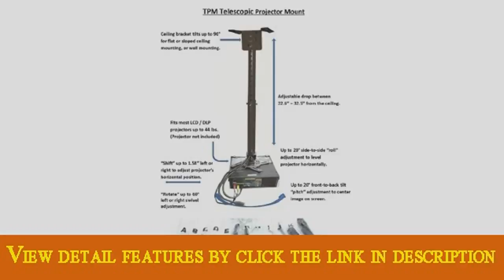Rocelco TPM Telescopic Projection TV Mount for Projectors Up to 40 lbs Black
, Projector mounts are commonly used in home theaters, conference rooms, schools, training centers, malls, etc. The most important thing they do is securely hold your expensive projector and the 2nd most important thing is to allow you to make easy adjustments in order to get your image aimed directly where you want it to be. The Telescoping Projector Mount is a winner on both counts. It is made of heavy-duty steel and will easily hold any LCD / DLP projector up to 40 lbs. Once your mount and projector are installed you can make all the following adjustments. Your mount can: (1) extend from 22.6” – 32.5” from the ceiling, (2) rotated 0-60° left or right, (3) shift up to 1.58” left or right, (4) pitch (tilt front-to-back) 0-20° to center the image on the screen and (5) roll (tilt side to side) 0-20° to assure the image is level with the screen. The ceiling bracket tilts up to 90° for flat or sloped ceilings, for mounting on a wall or for mounting to the side of a ceiling beam. The package includes the hardware necessary to attach your projector to the mount.